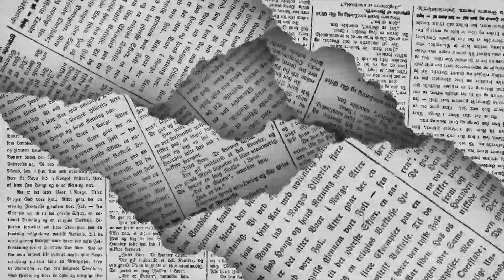Los Políticos: Mesa puesta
Morena y sus aliados están listos para el agandalle de los 40 mil millones de pesos de las cuentas inactivas de las Afores. Al dictamen aprobado el lunes en comisiones, ya le dieron este martes el trámite de primera lectura, y en la sesión de hoy lo someterán a votación...de esto y mucho más en la columna LOS POLÍTICOS de EL DIARIO de Coahuila